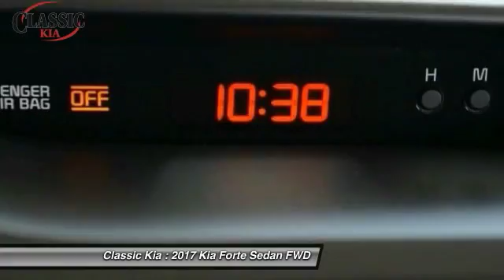2017 Kia Forte Carrollton, Dallas, Richardson, Addison HE038558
2017 Kia Forte S

Classic Kia
2920 I-35E

You NEED to see this car! Real Winner! Take your hand off the mouse because this stunning 2017 Kia Forte is the fully loaded car you've been longing to get your hands on. It's a dandy of a vehicle that can fit the whole family.  With plenty of passenger space and trunk room, the Forte is built to take your family wherever they want to go.